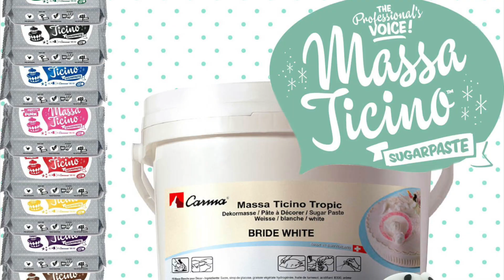Présentation PLANÈTE GÂTEAU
Voici la meilleure boutique en ligne de matériel de Cake Design et de Pâtisserie.
Un choix énorme d'articles de qualité et aux prix les plus bas!